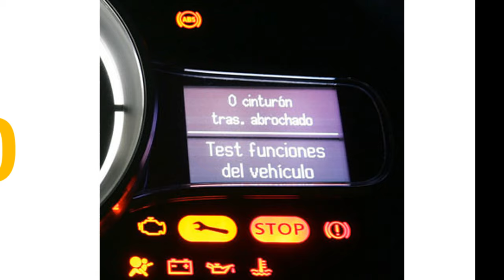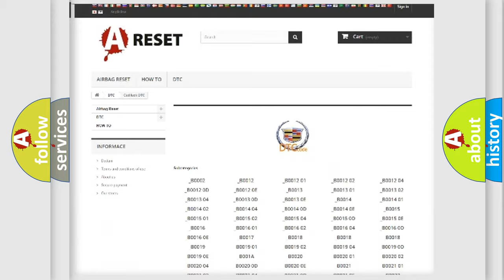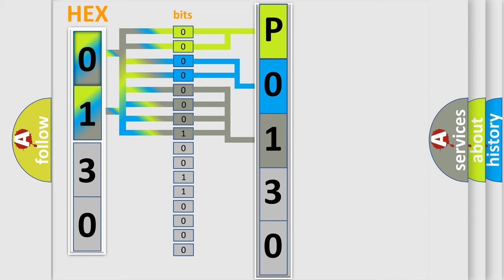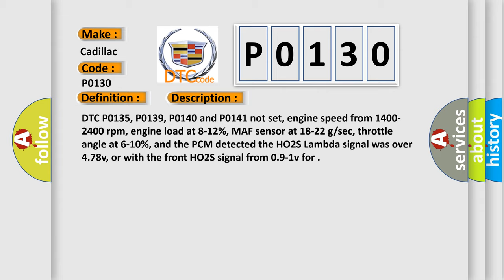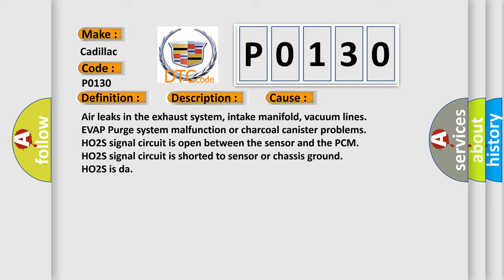DTC cadillac P0130 Short Explanation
Contents:
0:21 Basic DTC analysis according to OBD2 protocol standard.
1:48 Insight into programming
2:58 A diagnostically understandable description of the Diagnostic Trouble Code
3:05 Basic error definition

Make:
Cadillac
Code:
P0130
Definition:
HO2S-11 (Bank 1 Sensor 1) Closed Loop Performance
Description:
DTC P0135, P0139, P0140 and P0141 not set, engine speed from 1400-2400 rpm, engine load at 8-12%, MAF sensor at 18-22 g or sec, throttle angle at 6-10%, and the PCM detected the HO2S Lambda signal was over 4.78v, or with the front HO2S signal from 0.9-1v for
Cause:
Air leaks in the exhaust system, intake manifold, vacuum lines
EVAP Purge system malfunction or charcoal canister problems
HO2S signal circuit is open between the sensor and the PCM
HO2S signal circuit is shorted to sensor or chassis ground
HO2S is da